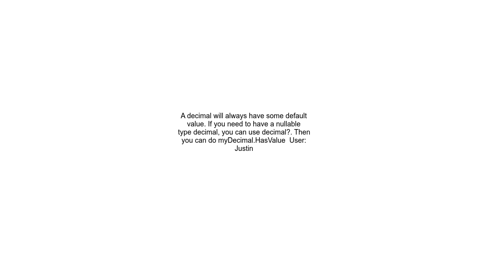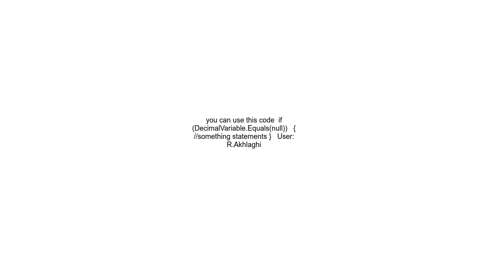Check if decimal value is null